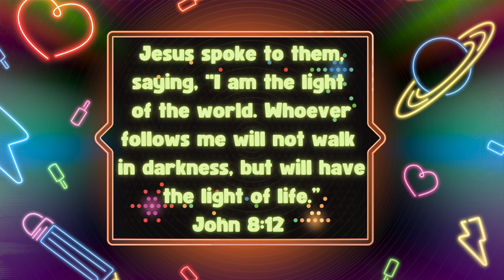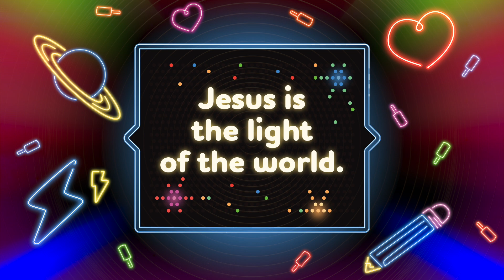CF Kids | Compassion Series - The light of the world | Sep. wk. 5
In this very dark world, there is only one light that can guide us. That light is Jesus; he is the light of the world. Through the bible, Jesus lights our path and shows us the way.

If this is your first time or you'd like to get connected, please and fill out a connection card. We would love to help you get connected.